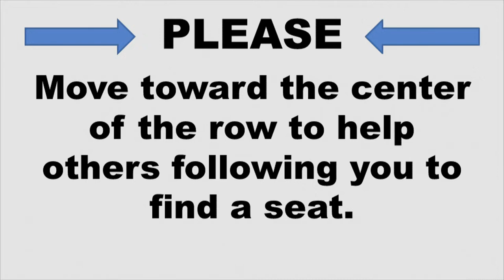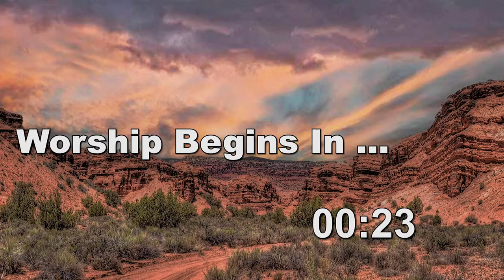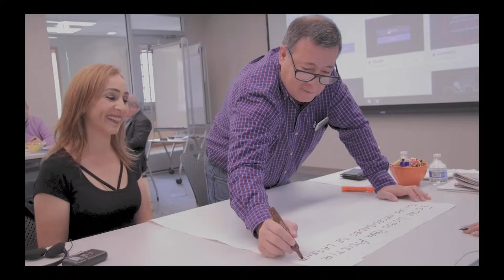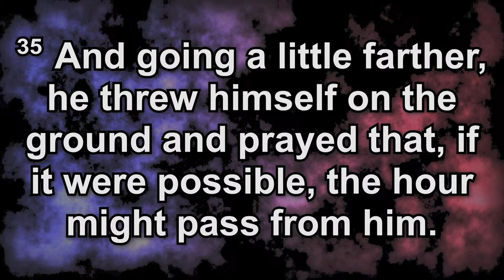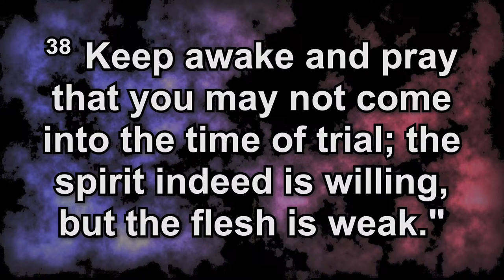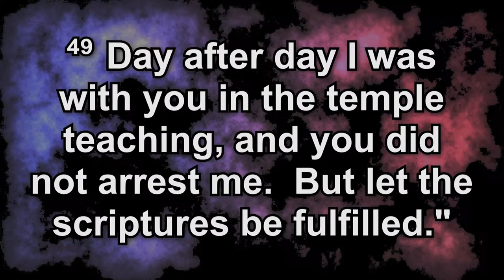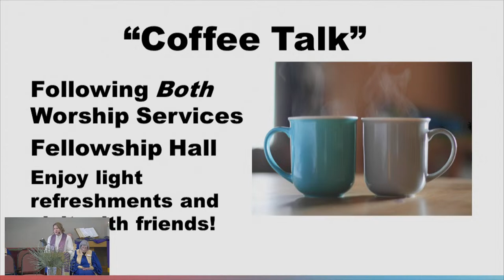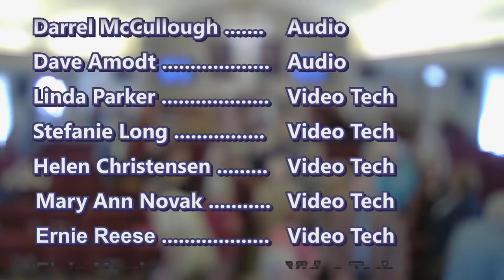Traditional Service, 10:00 a.m., March 24, 2024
Pastor Derek: " Risking Temptation"